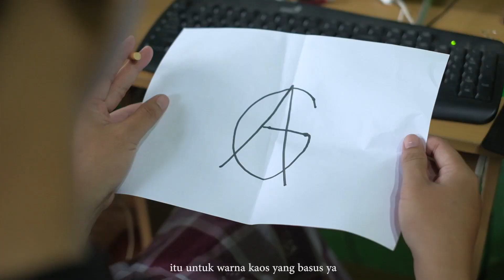TIPE-TIPE TEMAN PART 2 - SKETSA KOMEDI by PEMUDA DESA TV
Video ini muncul gara2 keresahan tim pemuda desa tv sendiri.
Semoga menghibur, selamat menonton
maturnuwun
0:00 Teman Bermuka Dua
2:28 Teman Malu-Malu Tapi Rakus
4:17 Teman Mental Gratisan